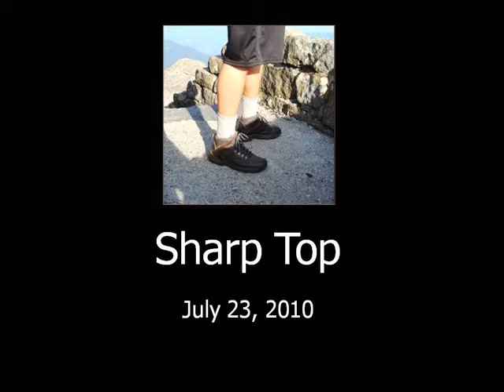Sharp Top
Sharp is one of The peaks of Otter in Central Virginia.  Rising like Mt. Doom out of the Blue Ridge,  Sharp Top used to be considered the highest mountain in Virginia...before they measured the mountains in Southwest Virginia.

Hiking to this bald, craggy knob is quite an adventure.